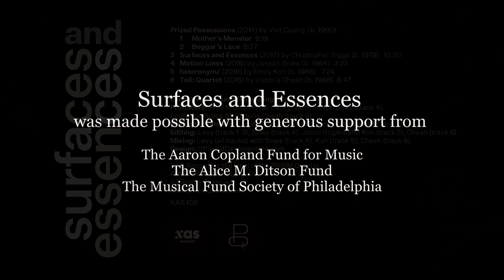Surfaces and Essences Trailer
Surfaces and Essences
Prized Possessions (2014) by Viet Cuong (b. 1990)
1 I. Mother’s Monster
2 II. Beggar’s Lace
3 Surfaces and Essences (2017) by Christopher Biggs (b. 1979)
4 Motion Lines (2016) by Joseph Sowa (b. 1984)
5 heteronym/ (2016) by Emily Koh (b. 1986)
6 Tell: Quartet (2016) by Victoria Cheah (b. 1988)

PRISM Quartet
Timothy McAllister, soprano saxophone
Zachary Shemon, alto saxophone
Matthew Levy, tenor saxophone
Taimur Sullivan, baritone saxophone

Record Label / Catalogue Number:
XAS 108